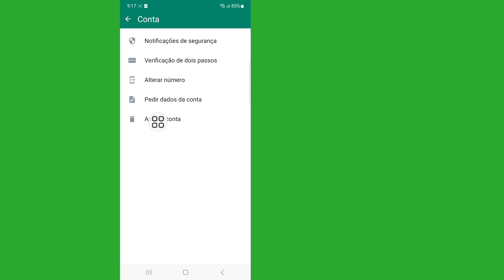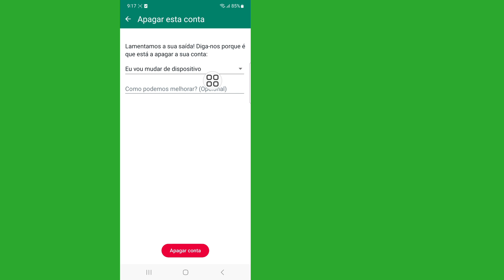Como excluir conta do WhatsApp permanentemente (atualização 2023)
Oi!  Visualizações,

 Vou mostrar como excluir conta do WhatsApp permanentemente (atualização 2023) | Excluir conta do WhatsApp assista a este vídeo e aprenda [Android e iPhone]